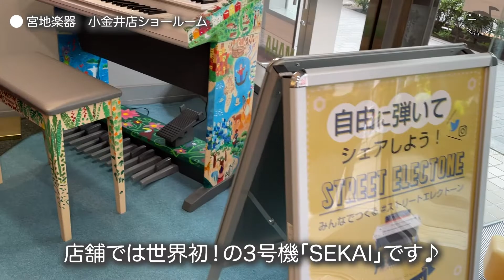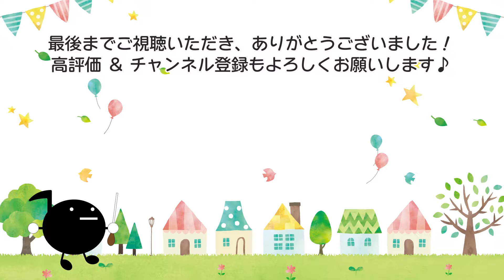【ドラえもん】ストリートエレクトーン／「夢をかなえてドラえもん」を宮地楽器小金井店で弾いてみた♪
期間限定で宮地楽器小金井店ショールームに設置されていたストリートエレクトーン3号機の「SEKAI」を弾いてきました♪
今回は「夢をかなえてドラえもん」を演奏しました！オーケストラアレンジとなっていますので、ぜひ最後までご覧ください♪

【天空の城ラピュタ】「天空の城ラピュタメドレー」をエレクトーンで弾いてみた♪ハトと少年〜君をのせて

★使用楽譜★
【ヤマハ　ぷりんと楽譜より】
夢をかなえてドラえもん
 [STAGEAオーケストラサウンドで弾く(グレード5級)Vol.2 アニソン定番 〜ルパン三世のテーマ〜](黒須 克彦) /エレクトーン（ソロ） 5級

初心者さん、これから練習を再開する経験者さん、保育士を目指している皆さんetc...どなたでもOK！！是非一緒にレッスンしていきましょう♪♪
動画についての質問や感想、これからやってみたい曲などもコメント欄にぜひ♪

ちなみに私が自宅に置いている楽器は、中古の電子ピアノです（笑）
【YAMAHA P-45】（鍵盤のみ）